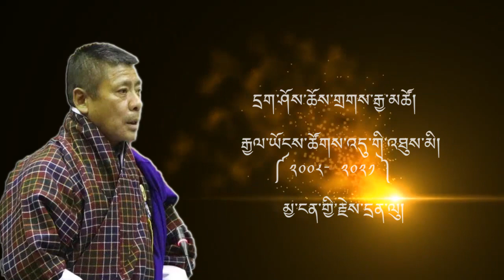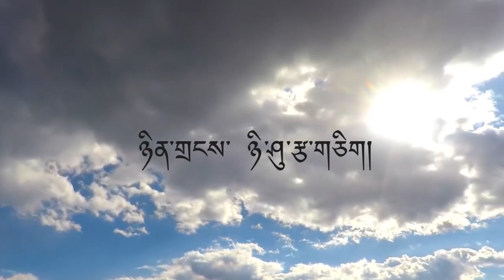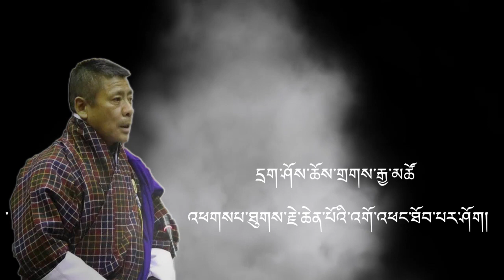Memories of Late Nganglam Hon. MP Dasho Choida Jamtsho.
Today was last day to marked 49 days rites for Late Nganglam Hon. MP Dasho choida Jamtsho.

Hon. MP Choida Jamtsho (born 17 March 1965) is a Bhutanese Politician who has been a member of the National Assembly of Bhutan, since from 2018. Previously, he was a member of the National Assembly of Bhutan from 2008 to 2013, 2013 to 2018 and again from 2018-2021.

During the third term serving, The 18th April was shocking and unbelievable news for family and the nation.

Late Hon. MP  was a fine human being, a lovable and reliable Leadership and a dedicated public servant.
Dasho was so kind and compassion to all the sentient beings. He is one of the helpful and beneficial MP to Nganglam and Dechencholing peoples.

We 𝘄𝗶𝗹𝗹 𝗿𝗲𝗺𝗮𝗶𝗻 𝗶𝗻 𝗼𝘂𝗿 𝗵𝗲𝗮𝗿𝘁𝘀 𝗮𝗻𝗱 𝗯𝗲 𝗶𝗻𝘀𝗽𝗶𝗿𝗮𝘁𝗶𝗼𝗻 𝘁𝗼 𝘂𝘀 𝗳𝗼𝗿𝗲𝘃𝗲𝗿

Wishing you a swift rebirth in Dewachen

ད་རིས་ཀྱི་ཉིནམ་འདི་ སེམས་ལས་ནམ་ཡང་ བརྗེད་མ་ཚུགས་པའི་ཉིནམ་གཅིག་ཨིན་ འདི་ཡང་རྒྱལ་ཡོངས་ཚོགས་འདུ་གི་འཐུས་མི་དྲག་ཤོས་ཆོས་གྲགས་རྒྱ་མཚོ་ ང་བཅས་ཚུ་དང་ གཅིག་ཁར་བཞུགས་ནི་ རང་དབང་མེདཔ་ལས་ ཉིན་གྲངས་༤༩ ལངས་ཡོད་པའི་ཉིནམ་གཅིག་འབདཝ་ལས།

དྲག་ཤོས་མཆོག་ དུས་རྟག་བུ་སེམས་ཁར་དྲན་འདི་ཡོད།

འཕགསཔ་ཐུགས་རྗེ་ཆེན་པོའི་གོ་འཕང་འཐོབ་པར་ཤོག།